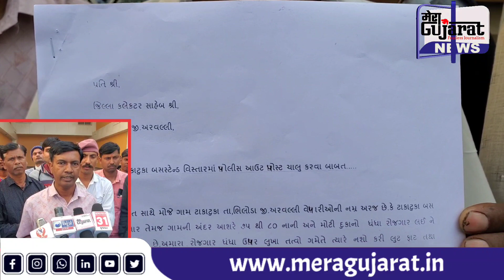Predominance of anti-social elements in Takatuka, Bhiloda